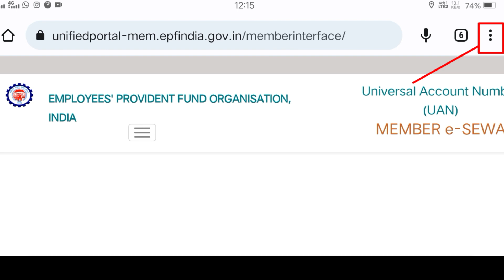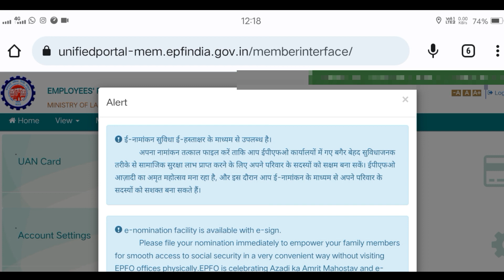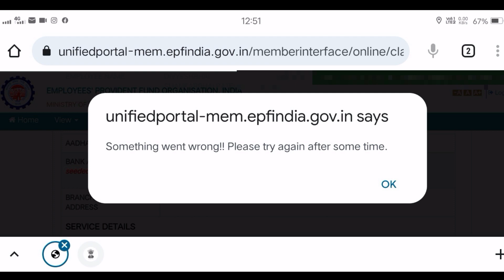PF Website / Open but Problem 😭 ! epf unified portal open but problem ! PF Error Problem 😭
Hi friends EPFO website unified portal ek do din se Kam nahin kar raha tha technical issue ke Karan but aaj jab ham check kar rahe To hamara PF website unified portal chal raha hai aur work kar raha hai but kam karte time hamen error dekhne ko mil raha hai kya reason hai is video mein

unifiedportal.

Your Coverd Topic
epf unified portal open but pf problem
EPFO Good News 23/11/2022
PF Website Kyo nahi chal rahi hai 2022
PF Website kyo nahi chal rahi hai 21/11/2022
PF Website kyo nahi chal rahi hai
PF Website not working 2022
PF Website not working
PF ki website kyo nahi khul rahi hai
PF Ki website kyo nahi khul rahi hai 2022
PF Website not open
PF me nominee kaise jode 2022
PF website service unavailable
This site can't be reached problem
Online PF ka pura paisa kais nikale 2022
EPFO
PF
PF Error problem
uan portal not working
uan portal not working today
pf website not working in hindi
pf withdrawal website not working
pf withdrawal website not working today
uan website not open
epfo website not opening
pf kyc page not open
epf withdrawal website not opening today pf website not working 2022
pf site not working
pf website new update 2023
epfo pf withdrawal process website not working
pf
epfo
EPF
unified Portal